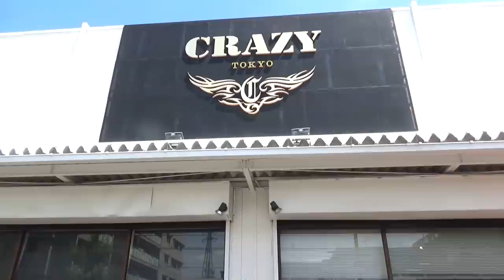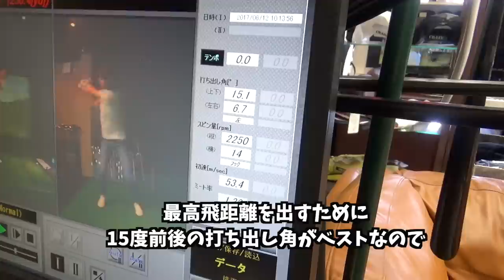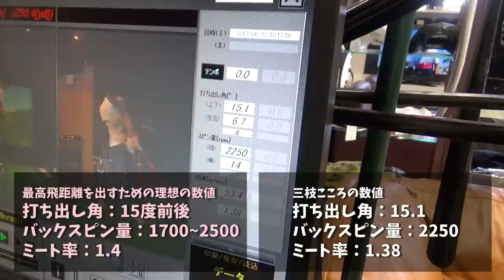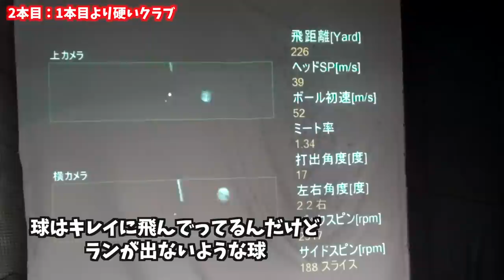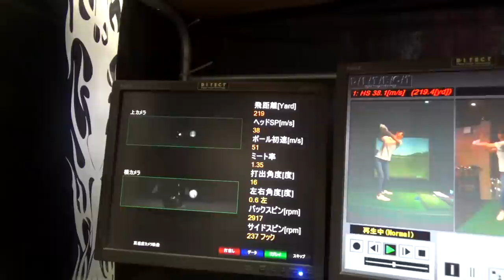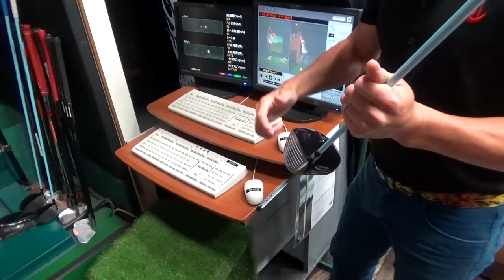シャフトを替えると飛ぶ？！クレイジーのフィッティングは何が違うのか。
☆ プレゼント応募フォームはこちら

今回はクレイジー足立店でフィッティングをしていただきました。
いつもオーバースペックで違和感の残ることが多いフィッティングですが、今回のクレイジーはいかに？！
また、地クラブならではのメリットも...！！
結果は動画をご覧ください。

次回は世界最軽量シャフトと女子プロ飛距離ナンバーワンの葭葉ルミモデルのクラブを振ります！

♣プレゼント企画があります！
応募フォームはこちら

♣ringolfプレゼント企画！
応募頂いた方の中から抽選で10名様にプレゼントしちゃいます。
プレゼントの内容は動画でご覧ください。

2. 次に応募フォームへ
必要事項を記入してください。

応募〆切：7/28(金)23:59まで